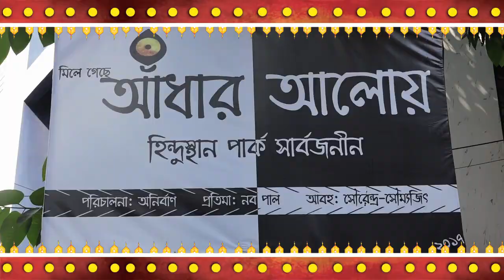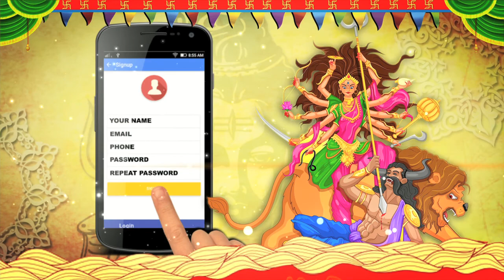HINDUSTHAN PARK l Durga Puja 2017 l SITI SHERA PUJO 2017 l Kolkata best durga puja l pandal 2017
HINDUSTHAN PARK Durga Puja 2017
হিন্দুস্থান পার্ক সার্বজনীন-এ এবারের পুজোর ভাবনা মিলে গেছে আ্ধার আলোয়। জীবনের সাদা কালো৷ সুন্দর কুৎসিত সবকিছুকে মিলিয়েই সৃষ্টি হয় এক সর্বাঙ্গিন মূর্তি অবয়ব। মা জ্যোতির্ময়ীর আগমনে কারও হাসি-কান্না, সুখ-দুঃখ মিলিয়ে আরো উদ্ভাসিত হয়ে ফুটে উঠেছে হিন্দুস্থান পার্ক-এর এবারের পুজোর ভাবনা৷